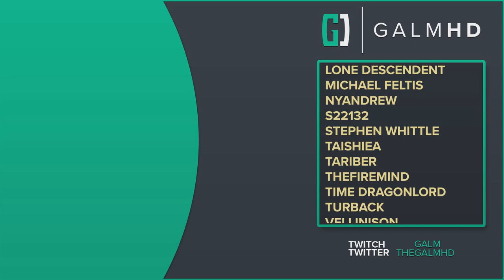[19] Breaking The Cycle (Let’s Play Deathloop (PC) w/ GaLm)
🎮 Deathloop🎮
“What is Deathloop?”

“In Deathloop, the player takes on the role of Colt, an assassin stuck in a time loop who has been tasked to take out eight targets called Visionaries across the island before midnight, as leaving even one alive will cause the time loop to reset and undo his work. Further, should Colt die before taking out the eight targets, he will wake back up at the start of the loop. Unlike The Legend of Zelda: Majora's Mask, another game with a time loop that runs in real time, the time loop in Deathloop is not strictly timed and is aimed to give players more time and freedom to take out these eight targets in one loop. The player uses a combination of stealth, parkour, attack skills, gadgets and powers as in Arkane's previous Dishonored and Prey games to move about the game world, avoid or take out guards, and learn the patterns of Colt's targets to figure out the right order to eliminate these using guns, melee attacks, or other environmental means.

The game features a multiplayer aspect in which the player can alternatively take the role of Julianna, an agent tasked to protect the time loop and take out Colt. When the player takes this role, they will enter a random player's game and may interfere with their play. The multiplayer portion is optional and players can prevent others from taking on the role of Julianna in their game, instead leaving this to a computer-controlled opponent to try to stop Colt.”